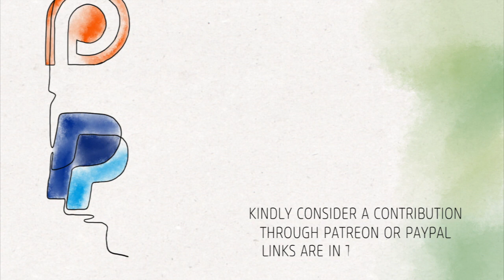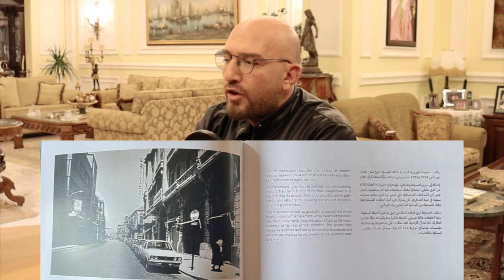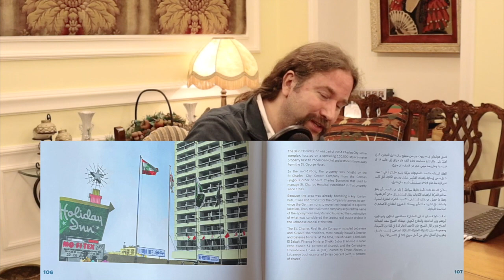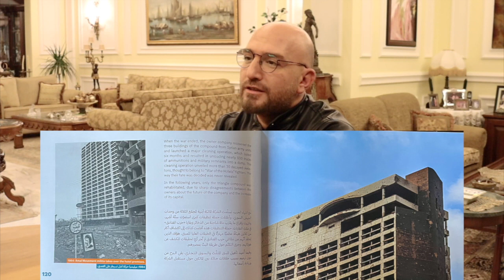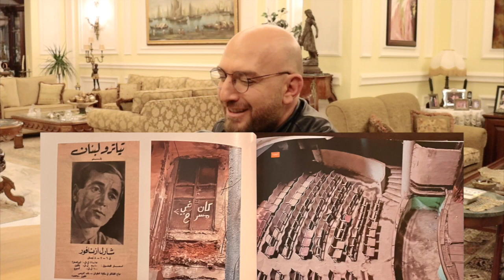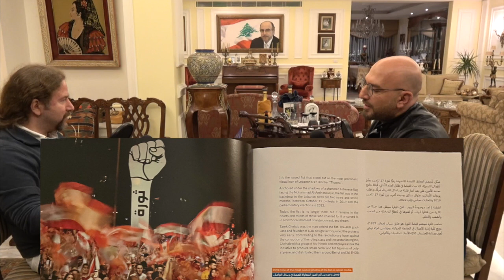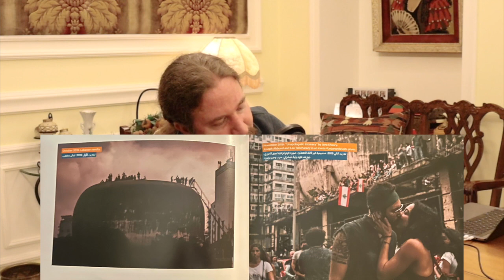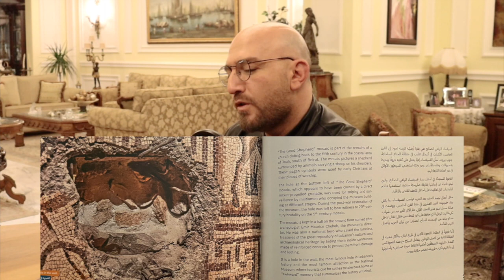Ep.336: Media & Memory with Zaven Kouyoumdjian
0:00 Intro
2:50 Career
10:19 Social media
18:24 Not visible
31:06 Silos
36:45 L'Orient
40:51 St. George
44:38 Holiday Inn
1:01:22 Burj El Murr
1:09:37 Grand Theater
1:16:03 Martyrs Square statue
1:23:54 The fist
1:28:55 The egg
1:33:24 Connection
1:39:07 Beit Beirut
1:43:46 National museum
1:48:36 Generational shift

We're with Zaven Kouyoumdjian @zavenonline for Episode 336 of The Beirut Banyan.

We discuss his over two decade career as a journalist in a shifting media landscape, his evolution from mainstay television screens to more alternative outlets, and his newly published book 'Beirut Guilty Pleasures' covering the city's layered - and scarred - history through photography and narrative text.

Zaven Kouyoumdjian is a renowned television host & journalist.